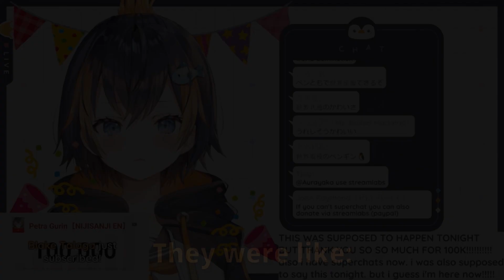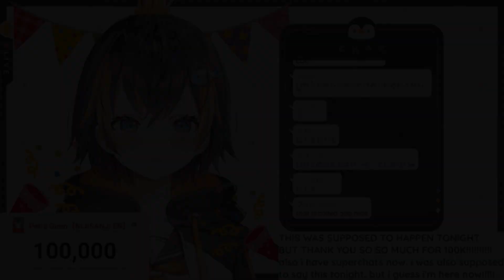Petra Is Now A Delinquent 【NIJISANJI EN | Petra Gurin】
Thumbnail by:
Okay i edited it but its taken from [KUUKIYOMI: Consider It], really good game humu

Gift that just keeps on giving eh :p